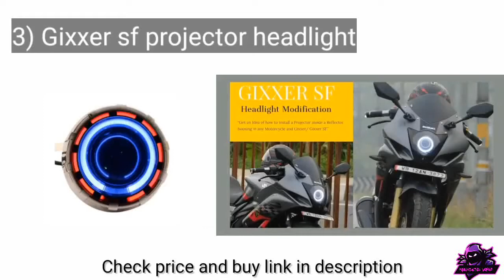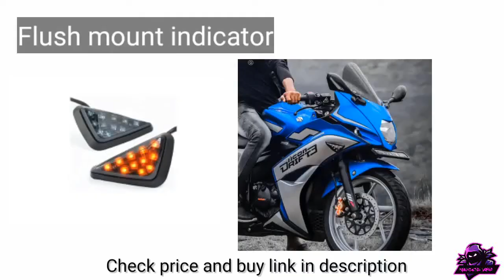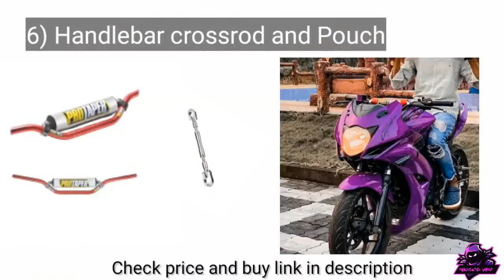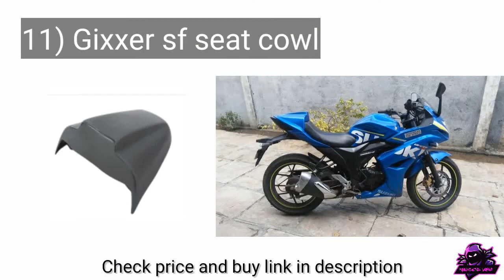Old SUZUKI GIXXER SF Complete modification accessories with buy link in description 👇👇👇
All these modification accessories are for SUZUKI GIXXER SF old model only from amazon.in

1) Gixxer sf DB visor

3) Led projector headlight

4) Mirror with led indicator

5) Flush mount indicator

8) Led hazard indicator ktm style

6) handlebar cross rod

8) Protaper pouch

7) Gixxer sf adjustable clutch lever

9) Clutch lever guard

8) Gixxer sf led drl foglight

9) Gixxer sf tankpad

10) Frame slider crash guard

12) universal adjustable tailtidy

13) Akrapovic exhaust system

Queries Solved

gixxer sf 150 modified accessories,
gixxer sf 2020 accessories,
gixxer sf 250 touring accessories,
gixxer sf 155 accessories,
gixxer sf 150 bs6 accessories,
accessories for gixxer sf 150,
suzuki gixxer sf accessories,
gixxer sf 150 accessories,
gixxer sf 250 accessories
gixxer sf accessories,
gixxer sf 150 spare parts
gixxer sf 150 modification parts,
gixxer sf modification,
gixxer sf modified handle,
gixxer sf modified handlebar,
gixxer sf front body parts price,
suzuki gixxer sf modification accessories,
gixxer sf handle,
gixxer sf modified seat,
gixxer sf seat modified,
gixxer sf bike modified
gixxer sf body kit price,
gixxer body kit,
gixxer body kit price,
gixxer sf body kit,
suzuki gixxer body kit,
gixxer sf modification parts